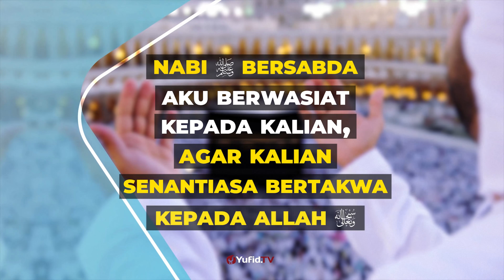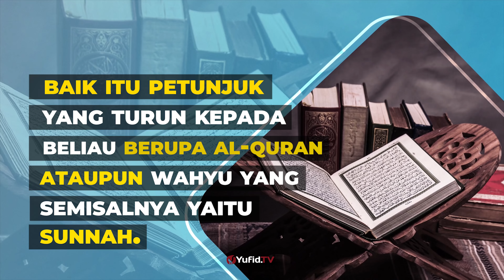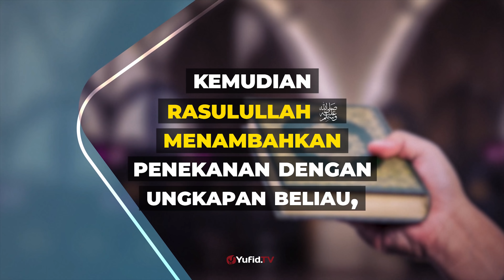Wasiat Rasul yang Mengharukan - Poster Dakwah Yufid TV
Video poster dakwah kali ini menjelaskan tentang wasiat Rasul Shallallahu 'alaihi wasallam yang mengharukan, wasiat rasullullah, wasiat nabi Muhammad Shallallahu 'alaihi wasallam, wasiat Nabi sebelum wafat, wasiat Nabi Muhammad Shallallahu 'alaihi wasallam. Wasiat Nabi Muhammad Shallallahu 'alaihi wasallam ini merupakan wasiat Rasul Shallallahu 'alaihi wasallam sebelum wafat yang disampaikan di depan para sahabat. Wasiat Rasul Shallallahu 'alaihi wasallam ini membuat para sahabat menjadi sedih dan terharu karena menyadari bahwa wasiat Nabi Muhammad Shallallahu 'alaihi wasallam ini menjadi wasiat perpisahan Nabi Muhammad Shallallahu 'alaihi wasallam dengan para sahabat. Yuk simak langsung penjelasan wasiat Rasul Shallallahu 'alaihi wasallam dalam video berikut.